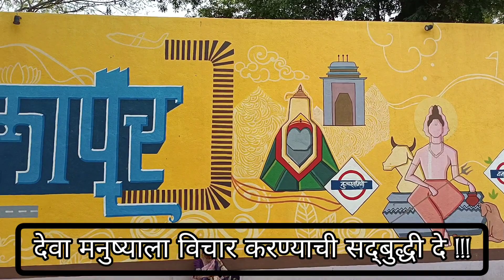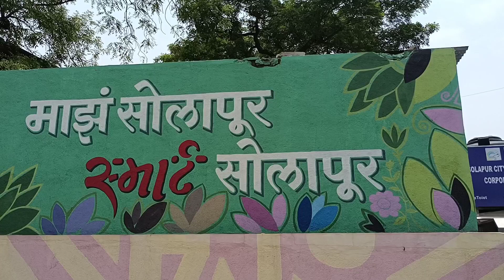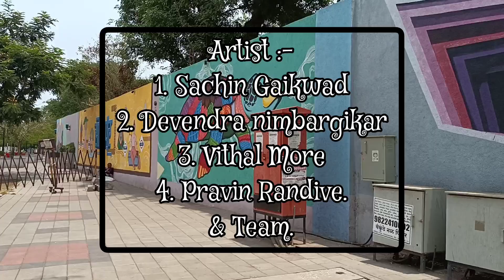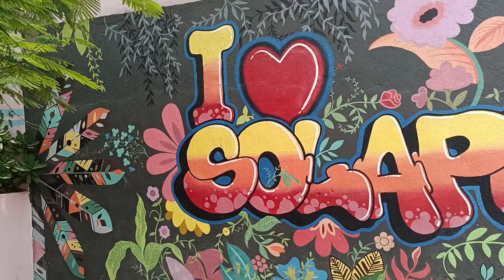स्मार्ट सोलापूर के भन्नाट वॉलपेंटींग 🎨 !!! (Episode. 3.).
आज के इस व्हिडिओ में आप सभी का स्वागत है.

आज हम आप सभी को स्मार्ट सोलापूर के कुछ भन्नाट वॉलपेंटींग 🎨 दिखाने वाला हुं.

इस व्हिडिओ के जरीये उन सभी कलाकारों को हम धन्यवाद 🙏🏻 केहना चाहते है जो हमारे सोलापूर को खुबसुरत बना रहे है.

ये सिर्फ Episode. 3. है अभी बोहोत सारे व्हिडिओ आऐंगे इन्शाअल्लाह.

Credit To Artists :-

सचिन गायकवाड.
देवेंद्र निंबाळकर.
विठ्ठल मोरे.
प्रविन रणदिवे. & Team.